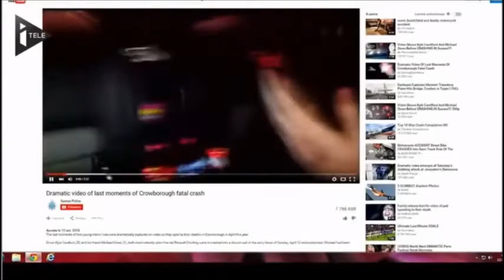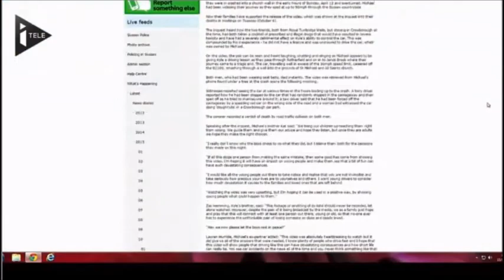MONTAGE FILMER SA MORT EN DIRECT